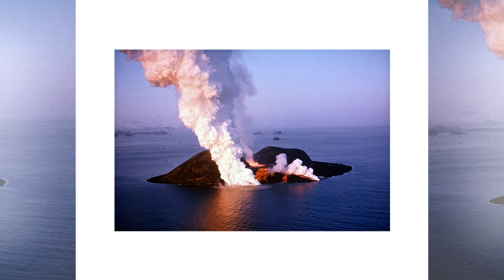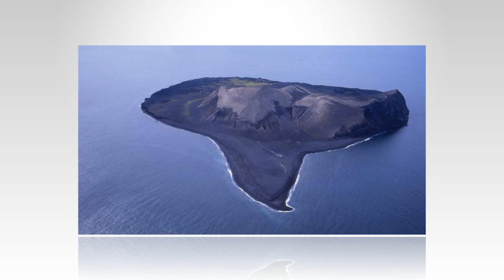The Brand New Volcano Island of Surtsey - Around The World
Around The World - Like all islands, Surtsey was conceived in an underwater volcanic eruption which began at a depth of 130 meters in the Norwegian Sea. Molten lava kept piling up at the bottom and a mound began to rise, until it broke the surface on 14 November 1963, and the island was officially born.